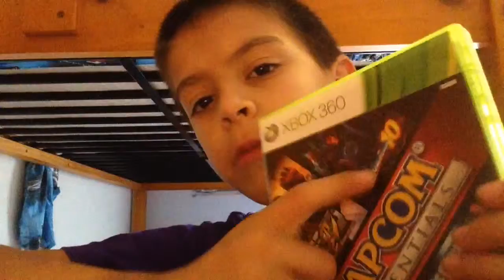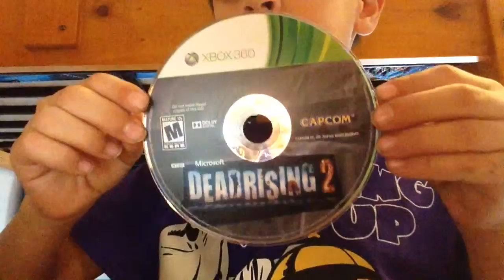Ran out of spAce